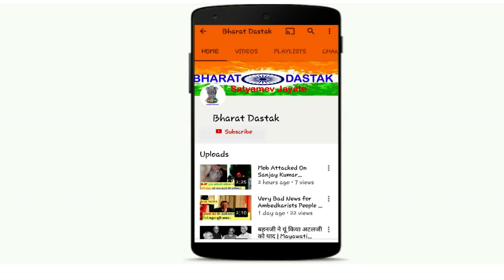After The BSP In Madhya Pradesh, The Congress Can Now Get a Shock From This Party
After the BSP in Madhya Pradesh the Congress can now get a shock from this party.Congress was dreaming to beat BJP by mixing hands with BSP in the Madhya Pradesh assembly elections. But BSP supremo Mayawati has issued a first list of her candidates in the state giving a strong jolt to Rahul Gandhi at the same time. After the BSP the second blow to the Congress may now come from Jay Adivasi Yuva Shakti (Jayes).BSP supremo Mayawati has made serious allegations against the Yogi Sarkar of the state over the Vivek Tiwari massacre. He said that the Brahmins of the state are being exploited in Yogi Sarkar. The atmosphere of fear in the entire region is rife. They demanded a high level inquiry into the massacre and alleged that the government was merely doing the catering. BSP chief has said this to the media in Lucknow